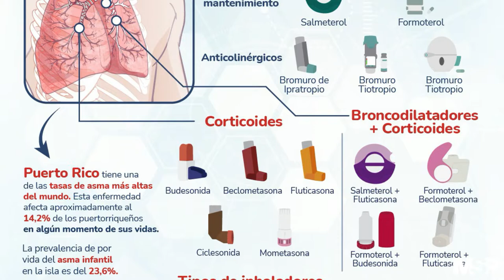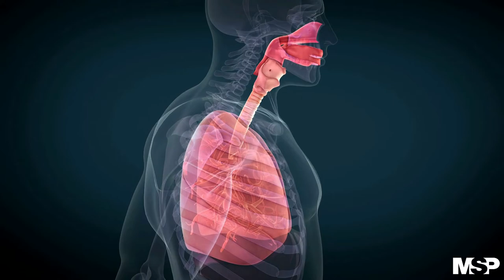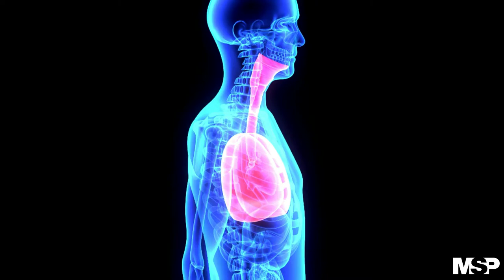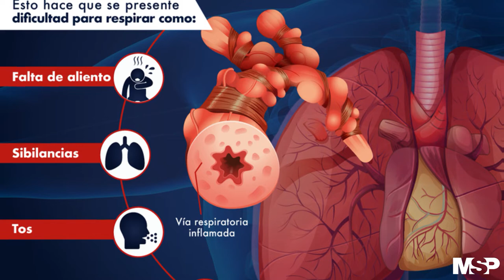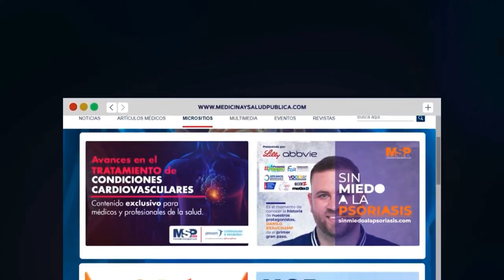EspecialMSP I Tratamientos para el manejo clínico de asma pediátrico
ProgramaEspecial I Con la llegada del Polvo del Sahara a la Isla, es importante tomar previsiones y cuidados en la población pediátrica que sufre de asma.

Para darte a conocer los tratamientos y el manejo de esta condición se conecta contigo el Dr. Wilfredo de Jesús, neumólogo pediátrico, a través de